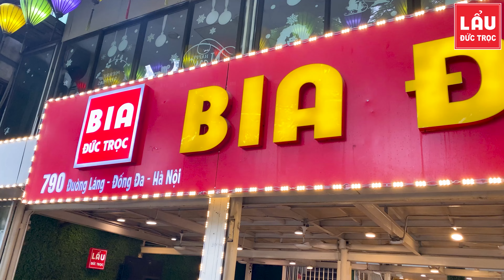Lẩu Đức Trọc 790 Đường Láng thiên đường tổ chức sự kiện công ty dịch cuối năm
CHUỖI NHÀ HÀNG LẨU ĐỨC TRỌC & BIA ĐỨC TRỌC
► Hotline:
► ĐỊA CHỈ:
* CƠ SỞ LẨU ĐỨC TRỌC & BIA ĐỨC TRỌC:
- CƠ SỞ 1: 61 NGÕ 298 TÂY SƠN - ĐỐNG ĐA - HN
+ Song song PHỐ THÁI THỊNH
- CƠ SỞ 2: 69 PHÓ ĐỨC CHÍNH - BA ĐÌNH - HN
- CƠ SỞ 3: 100 DỊCH VỌNG HẬU - CẦU GIẤY - HN
- CƠ SỞ 4: 790 ĐƯỜNG LÁNG - ĐỐNG ĐA - HN
- CƠ SỞ 5: 440 KHƯƠNG ĐÌNH - THANH XUÂN - HN
- CƠ SỞ 6: 86 TRẦN NHÂN TÔNG - MÓNG CÁI - QN
- CƠ SỞ 7: 101 D1 TRẦN HUY LIỆU - BA ĐÌNH - HN
- CƠ SỞ 8: 728 TRƯƠNG ĐỊNH - HAI BÀ TRƯNG - HN
- CƠ SỞ 9: 33 PHAN CHU TRINH - HOÀN KIẾM - HN